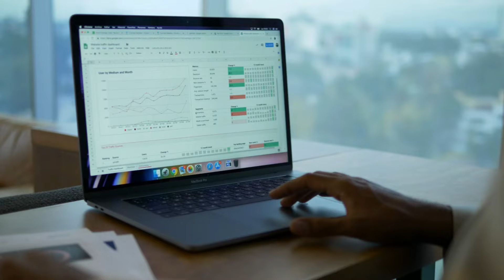Corporate FREE No Copyright Music for Video Editing | The Dawn of a New Era by Brander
No Copyright Background Music For Video Editing - The Dawn of a New Era by Brander

"The Dawn of a New Era" - Brander

Tell me more about what type of music you need in the comment section.

beat music no copyright, percussion
best background music no copyright, free music download
copyright free background music beat,
best no copyright beat music, relaxing music,
beat music no copyright bsnl, sleeping music,
beat bass no copyright music, relax music
music cinematic no copyright beat, sleep music
christmas no copyright music beat,
no copyright music beat chill,
no copyright music beat drop,
beat music no copyright download,
copyright free beat music,
copyright free music beat drop,
beat music no copyright for intro,
beat music no copyright for montage,
copyright free fast beat music,
beat music no copyright for youtube,
upbeat copyright free music,
beat music no copyright gaming,
music no copyright beat happy,
copyright free high beat music,
beat music no copyright hindi,
non copyright beat music,
beat song no copyright music,
beat music no copyright vincenzo,
beat music remix no copyright,
beat rap no copyright music,
beat music no copyright ringtone,
beat music no copyright status,
beat music no copyright 30 sec,
music no copyright beat slow,
sound no copyright music beat,
beat music no copyright short,
no copyright music beat sad,
beat trap no copyright music,
music no copyright beat up,
vlog no copyright music beat,
beat music without copyright,
uplifting music no copyright,
uplifting copyright free music,
musica uplifting sin copyright,
uplifting music background no copyright,
copyright free background music uplifting,
no copyright music uplifting and inspiring,
summer music no copyright,
summer non copyright music,
summer copyright free music,
summertime no copyright music,
musica sin copyright summer,
musica no copyright summer,
summer music sin copyright,
summer music background no copyright,
summer copyright free background music,
summer chill no copyright music,
summer edm no copyright music,
summer music non-copyright free use,
copyright free music summer walker,
copyright free music summer vibes,
copyright free upbeat summer music,
summer love no copyright music,
summer walker no copyright music,
summer vibes no copyright music,
vlog no copyright music summer,
summer music no copyright 202,
no copyright music summer upbeat,
summer vacation no copyright music,
summer music without copyright,